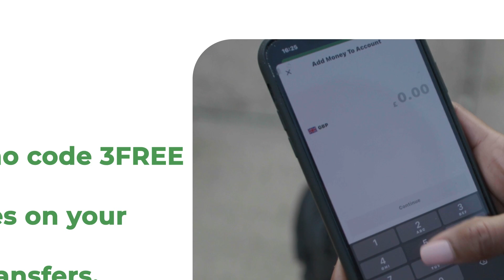Qaramada Midoobay oo ku baaqday dadaal dheeri ah oo lagu baajinayo khatarta ka dhalan ..